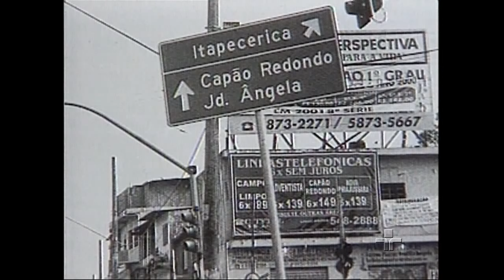Ensaio | Racionais MC's | 28/01/2003 Parte 1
Ensaio com Racionais MC's parte 1. Programa exibido em 28 de janeiro de 2003.